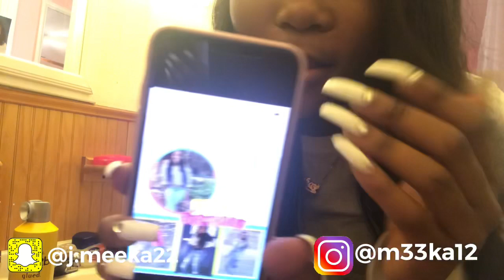BIRTHDAY GRWM+ SCHOOL VLOG!!!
Last video:
Never have I ever with my mom